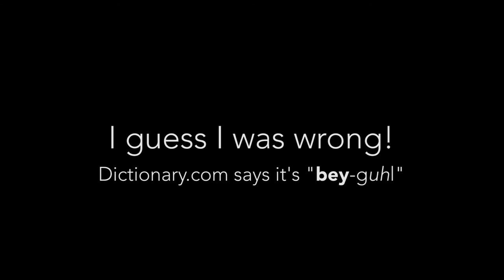Do You Pronounce "Bagel" Wrong?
Some people don't know they pronounce bagel wrong! Are you one of them??? Jesse and his stand-up comedian friends discover who pronounces bagel wrong and who pronounces bagel right as this potentially embarrassing debate rages!

Music is "Reckless" by Azureflex.